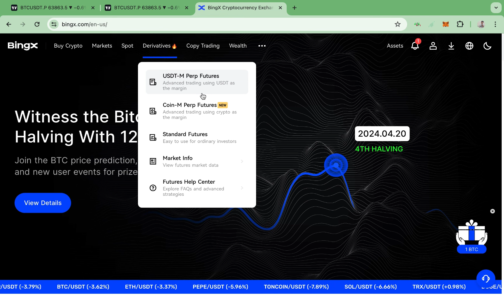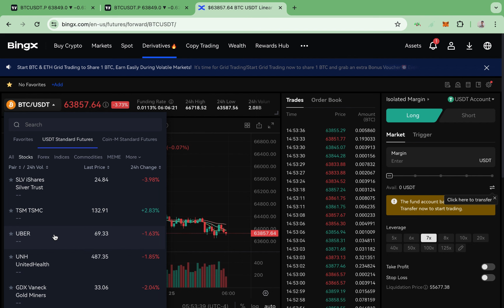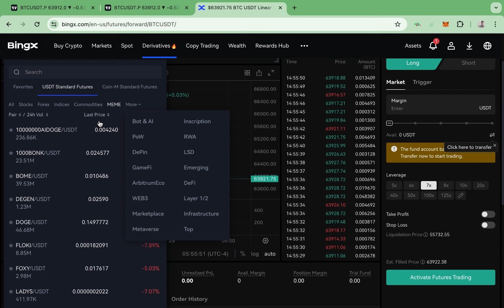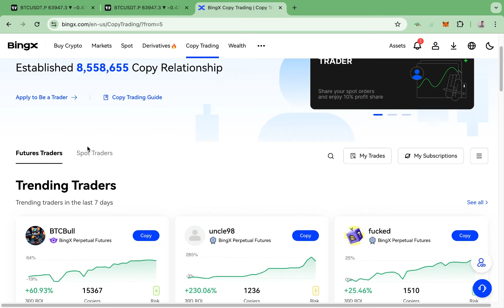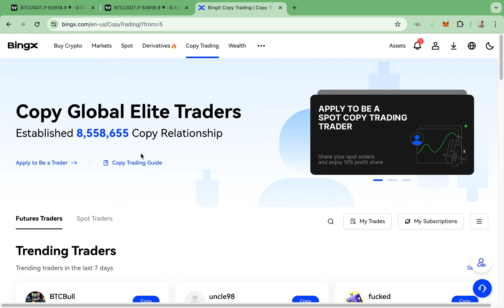The Ultimate BingX Exchange Guide: The Best Crypto & Forex Trading App!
Unlock the full potential of BingX with The Ultimate Guide!

This comprehensive resource dives deep into everything BingX offers, empowering you to become a master crypto and forex trader.  Whether you're a seasoned veteran or just starting your journey, this guide equips you with the knowledge to navigate BingX with confidence.

Here's what you'll discover inside:

Unbeatable Low Fees: Learn how BingX's fee structure can significantly boost your profits compared to other exchanges.
Claim Your Free $50 Bonus: Unlock this exclusive offer and get a head start on your trading journey with BingX.
Crypto & Forex Trading Mastery: Master the art of trading on BingX with in-depth explanations of crypto and forex markets, order types, strategies, and analysis techniques.
Platform Walkthrough: Get a step-by-step guide on navigating BingX's user interface, placing trades, managing your funds, and utilizing all the platform's features.

With The Ultimate BingX Guide, you'll be equipped to:

Minimize trading costs and maximize your returns with BingX's low-fee structure.
Secure your free $50 bonus and start trading with a head start.
Confidently navigate the crypto and forex markets on BingX.
Develop winning trading strategies and make informed investment decisions.
Become a master of the BingX platform, utilizing all its functionalities to your advantage.

Don't miss out on this valuable resource! Get The Ultimate BingX Guide today and unlock a world of profitable crypto and forex trading.